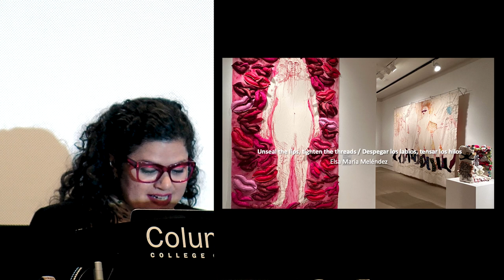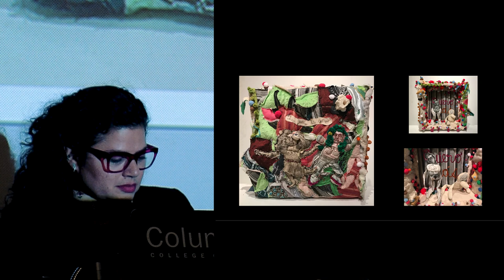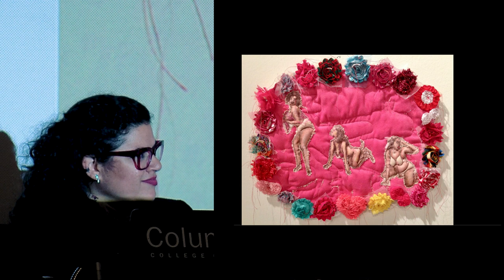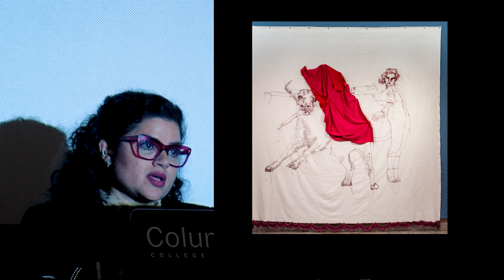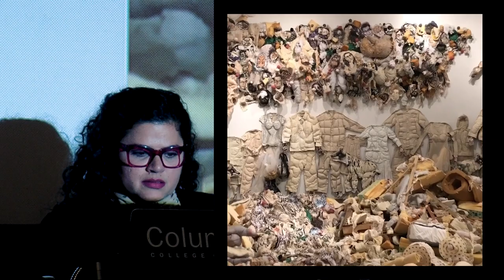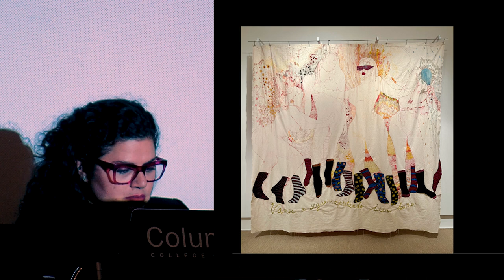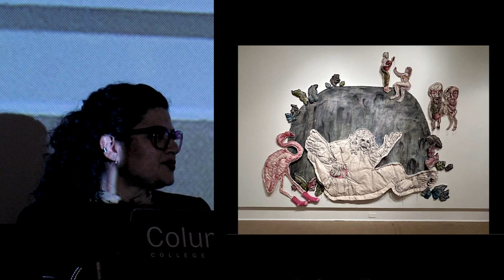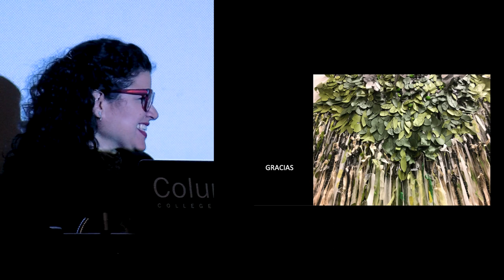ArtNow! Elsa María Meléndez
Join us for another Art Now! with the enchanting art of Elsa Maria Melendez Elsa María Meléndez is a visual artist and curator born and living in Caguas, Puerto Rico (1974), working with textiles, printmaking, embroidery, and synthetic materials. Her iconic work draws on characteristics that define the social and cultural specificities of her environment. Her work focuses on cultural satire to expose the inconsistencies of public policies under the colonial relationship between Puerto Rico and the U.S. The artist’s presentation will discuss her embroidery installations and engraving constructions which, by way of self-portraits, locate her work in the social collective as an antithesis to status-quo notions of women's bodies and their sexuality. The artist will present in Spanish. Carmelo Esterrich, Columbia College Chicago faculty, will provide English translation.

Time: 6-7:30 CDT
Location: 1104 S Wabash Avenue building on the 8th floor Film Row Cinema